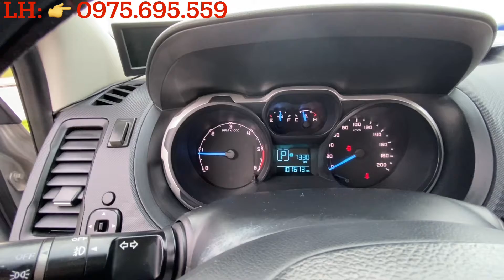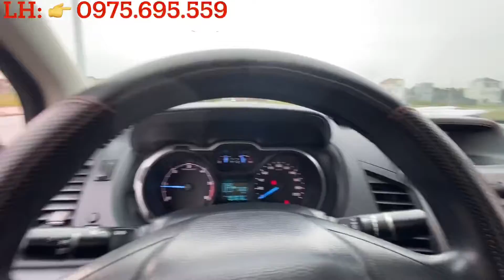Bán tải Ford Ranger 2.2AT 1 cầu giá tốt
Bán xe bán tải Ford ranger 1 cầu 2.2 AT số tự động, xe đẹp giá tốt
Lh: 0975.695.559